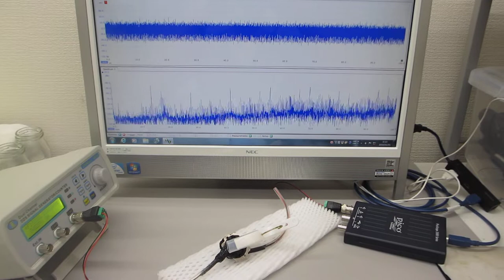超音波素子表面の表面調整技術（超音波伝搬特性の確認実験）